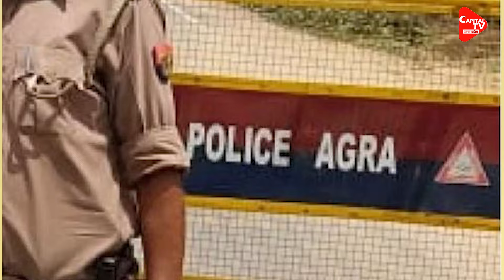आगरा पुलिस में 55 पुलिसकर्मी सस्पेंड, सामने आई ये बड़ी वजह? | Capital TV Uttar Pradesh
As Soon As The Code Of Conduct Was Lifted In Agra, A Major Action Was Taken In The Police Department. Agra's Dcp City Suraj Roy Has Taken A Major Action. There Was A Stir In The Agra Police Commissionerate After Such A Big Action. Dcp City Suraj Rai Has Taken Action Against Those Policemen Against Whom Complaints Were Being Received, The Feedback Was Not Correct. 16 Policemen Are Those Who Are Accused Of Taking Money Or Demanding Money In The Name Of Filing A Passport Report.